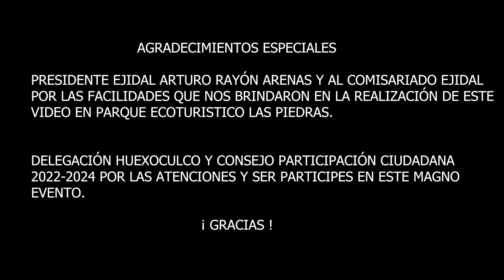LLEVAME EN TU MEMORIA LOS SUPER DE RAY CRUZ